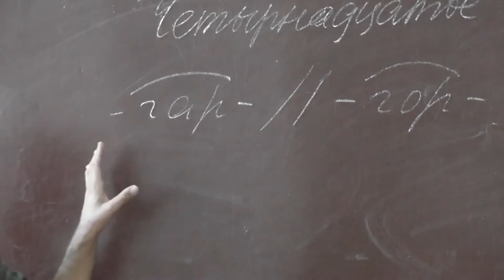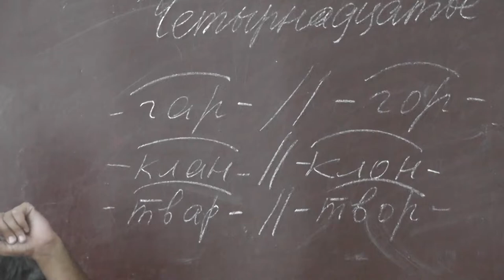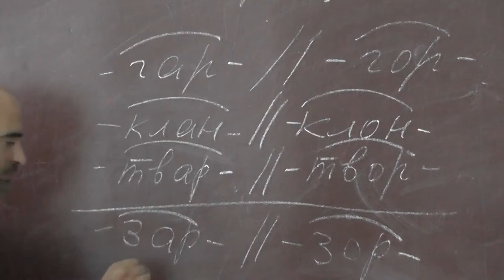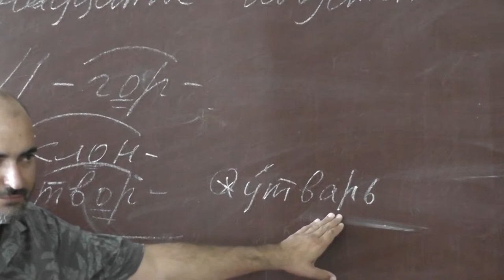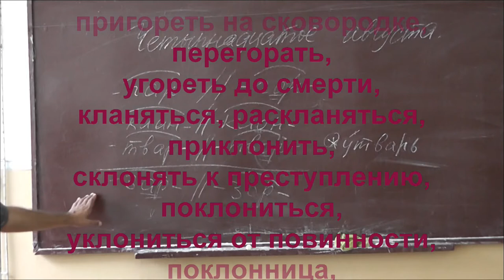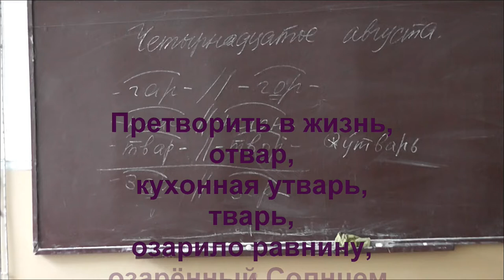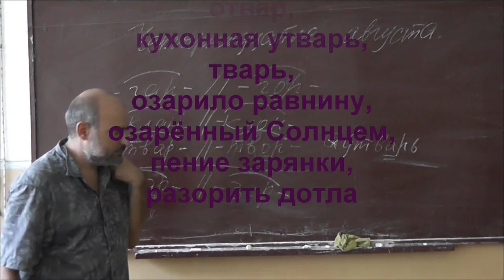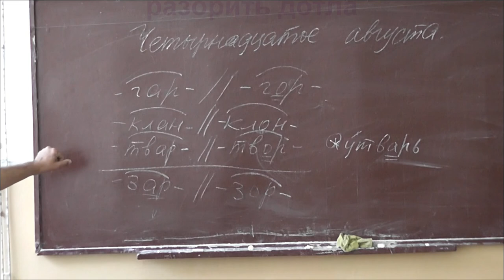31 Гореть, пригорать, склонять, творог, утварь, озарение, зарянка